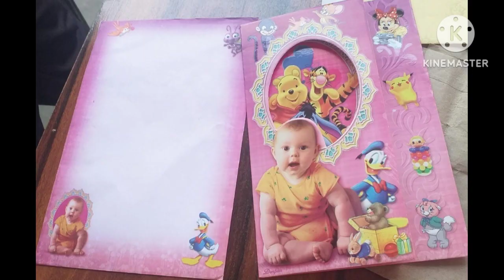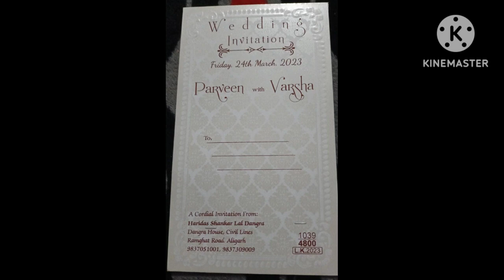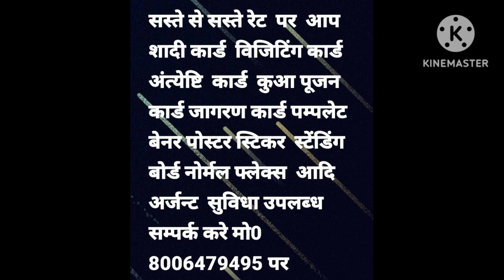नोर्मल फ्लेक्स 8रुo फुट ब्लेक 10 रुo फुट स्टार 13 रुoफुट नॉट सभी तरह की मोहर बनवाये मो0 8006479495